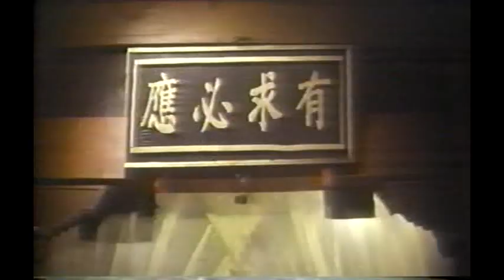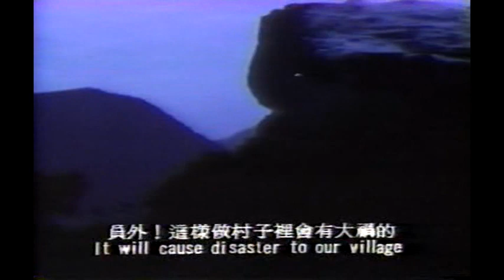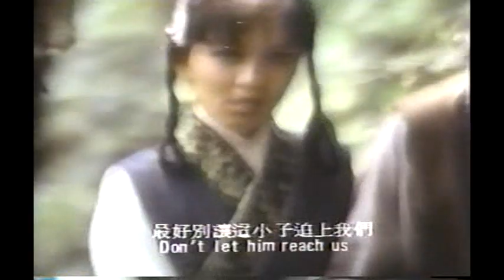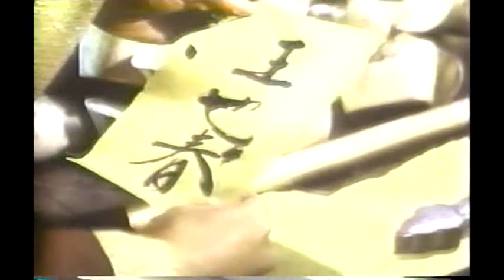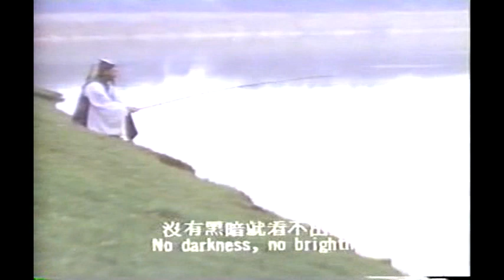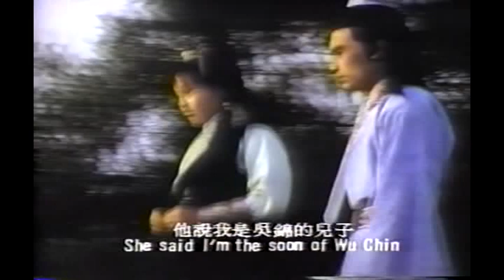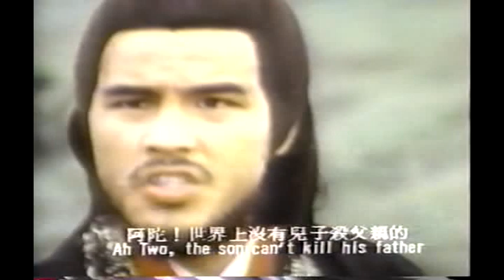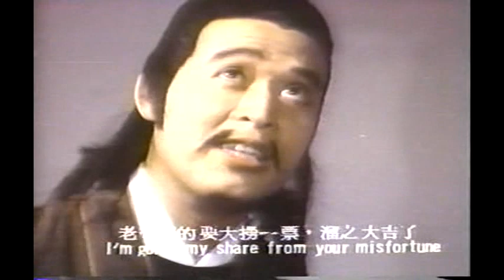Wu Tang Collection - Merciful Buddha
Director:  Tyrone Hsu Tien-Yung
Cast: Chin Lung, Au-Yeung Ling-Lung, Kao Yuen, Lung Tien-Hsiang, Chang Chi-Ping

A small village’s enchanted stone brings the inhabitants good fortune is threatened by thieves and demons.